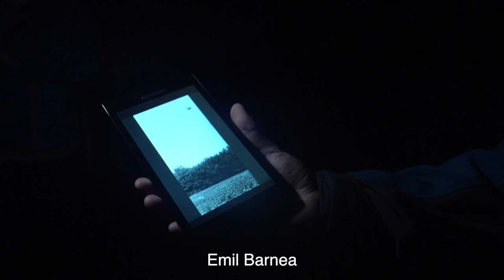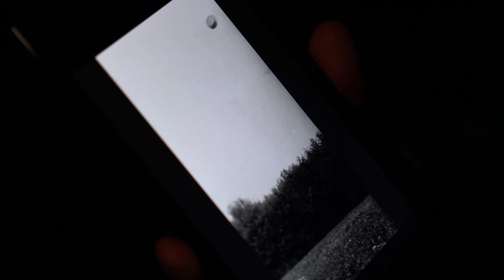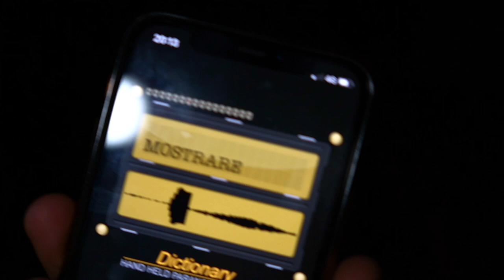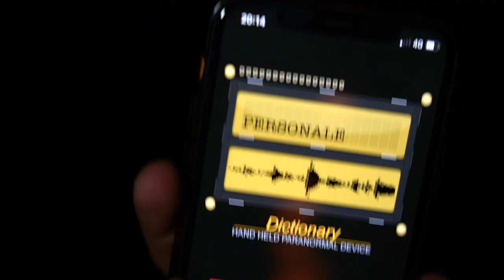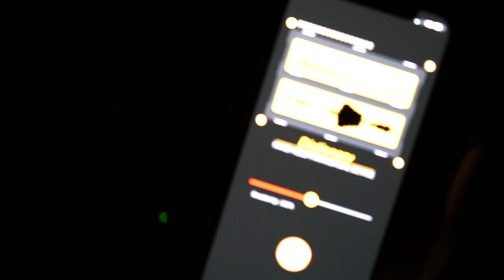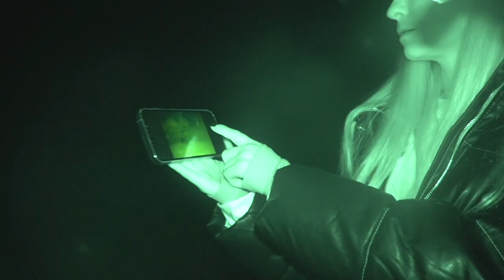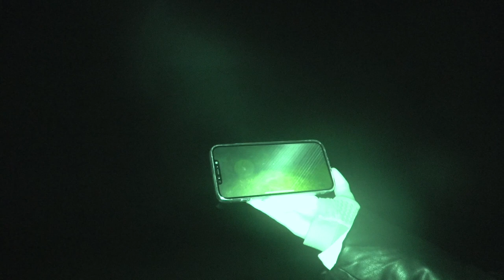DEBBY TERRORIZZATA ** PASSIAMO LA NOTTE NELLA FORESTA DI HOIA BACIU **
Ordinalo ora!!!

pitfamily​​​​​​​​​​​​​​​​​​​​​​​​​​​​ benvenuti ad un nuovo video del PIT : DEBBY TERRORIZZATA ** PASSIAMO LA NOTTE NELLA FORESTA DI HOIA BACIU **

Eccoci ad una indagine a caccia di fantasmi in uno dei luoghi più infestati del mondo : la foresta di Hoia Baciu in Transilvania.

Un luogo davvero misterioso e suggestivo dove il mondo dei fantasmi e quello degli Alieni si incontrano.
Non a caso questa foresta è stata teatro di numerosi avvenimenti paranormali, da foto di entità fino ad arrivare ad oggetti non identificati nel cielo .
Anche la vegetazione al suo interno sembra subire la contaminazione di qualcosa di paranormale , alberi con tronchi ricurvi e zone in cui le piante non riescono a crescere .
Si dice che tutte le persone che sono state testimoni di questi fatti abbiano subito nei giorni seguenti dei danni alla propria salute con stati febbrili improvvisi e ustioni sulla pelle.

La foresta inoltre è stata teatro di numerose sparizioni di persone che non sono più riuscite a trovare la via di uscita e che tutta la popolazione che vive nelle zone limitrofe pensi che il luogo sia maledetto attribuendogli il nome di “ foresta del Diavolo”.